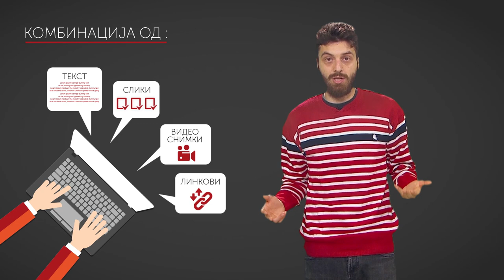Најдобри совети за нови блогери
Kако да започнеш блог? Воопшто не е комплицирано како што многумина мислат. Погледни го видеото за да дознаеш повеќе за блогирање.

Видеото го изрaботија Институтот за комуникациски студии и New Moment.